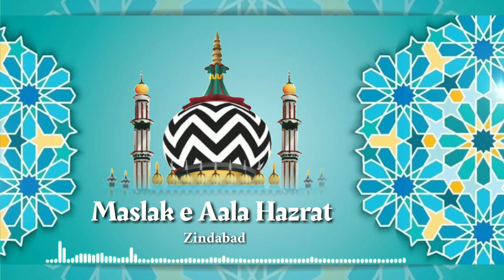Maslake Aala Hazrat Zindabad | Mufti Afatab Cassim Sahab Qibla Africa | 2021 WhatsApp Status